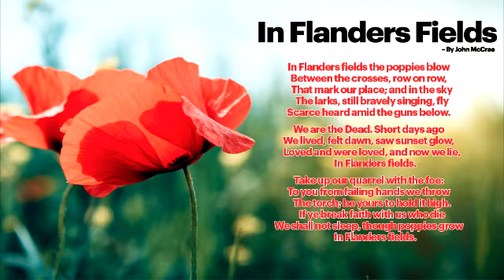2021 - Remembrance Day Special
Join Gary and I as we present a Remembrance Day special edition of Outside My Window.  Lest we forget !!!